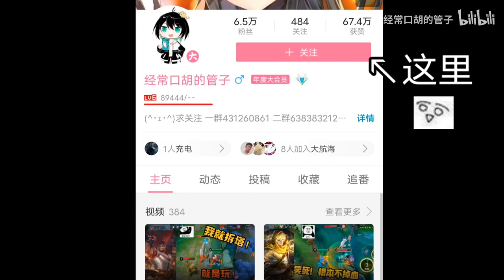《管饱野王》所谓打野，就是要利用好，野区里的所有资源，包括主宰【管子】